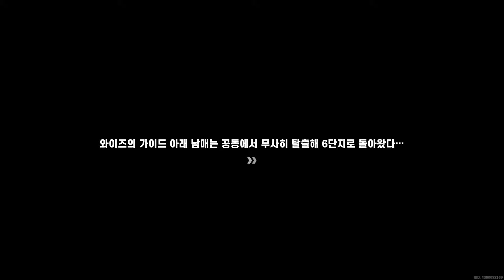[젠레스 존 제로] 메인 스토리 챕터 001 『「영(제로)」 이상한 사건』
호요버스의 신작 로그라이트 ARPG 「젠레스 존 제로」

CHAPTER 001 스토리 『「영(제로)」 이상한 사건』